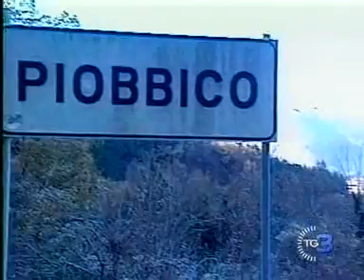Uccisa e gettata come un sacco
Il dramma dei femminicidi. L'hanno trovata in una pozza d'acqua vicino ad un fiume, dopo lunghi giorni di ricerca. È stata uccisa Svetlana, e gettata come un sacco. Ora si cerca il marito. Svetlana Roset abitava a Piobbico, mentre il marito Nicolae Roset, di 51 anni, è residente in provincia di Grosseto. I due sarebbero stati visti litigare.  L'ennesimo omicidio di donne, una lunga scia di sangue che sembra non finire mai. Nel 2013 sono state più di cento le donne uccise nel nostro paese.
Servizio di Maddalena Bolognini